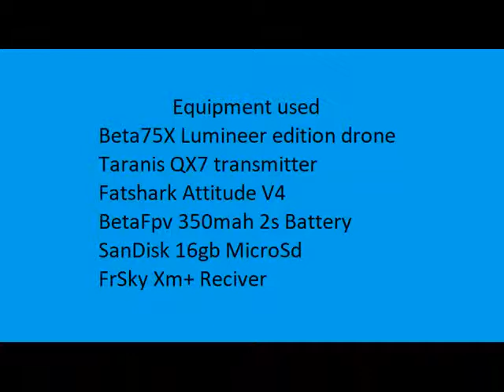sunset@glass beach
sunset flight at glass beach, shouts out to my newest subscribers